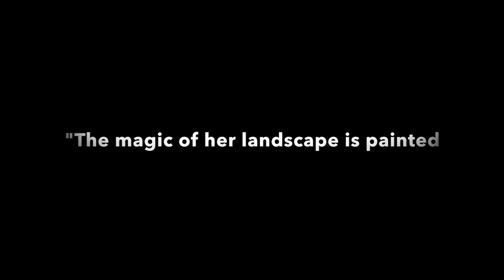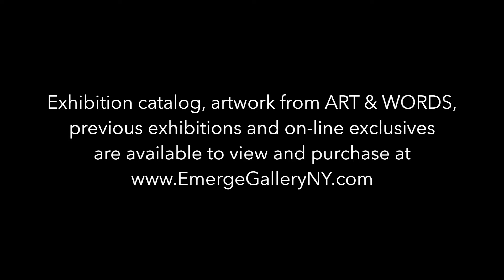Monica Fiorentini reading her poem inspired by Maxine Davidowitz's art ART & WORDS Emerge Gallery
"Blue Horizon"
Monica Teresa Fiorentini
"Blue Horizon"
artwork by Maxine Davidowitz
"Art & Words: A Group Exhibition of Art & Poetry Inspiring One Another"
Emerge Gallery, Saugerties NY

Exhibition catalogs, art work from this and previous shows and on-line exclusives are available to view and purchase